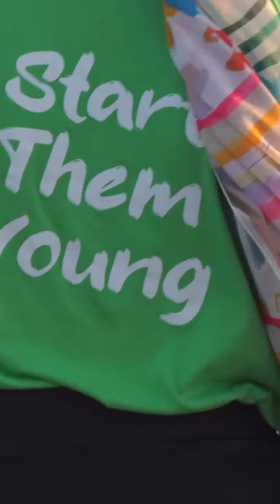Somabay's Second Annual Spring Festival: A Celebration of Life, Music, Fashion and Fun!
Join us for an unforgettable experience at Somabay's Second Annual Spring Festival, happening from April 10th to April 14th! Discover a world of excitement and connection against the stunning backdrop of the Red Sea. Dance under the stars at beach parties with top DJs, indulge in the latest fashion trends at our beachside fashion show, and savor gourmet delights from our selection of food trucks. With a variety of activities for all ages, this festival is the ultimate Spring getaway you won't want to miss!